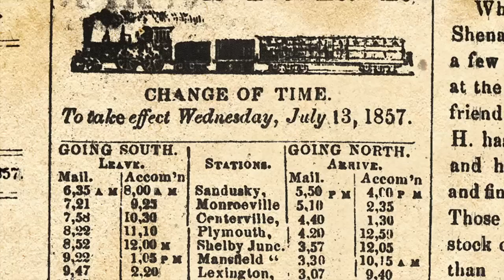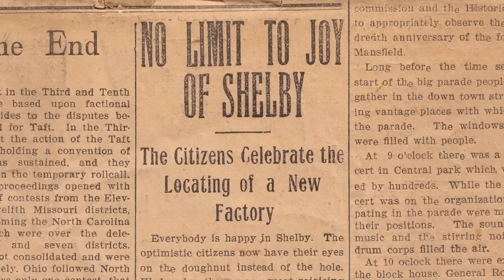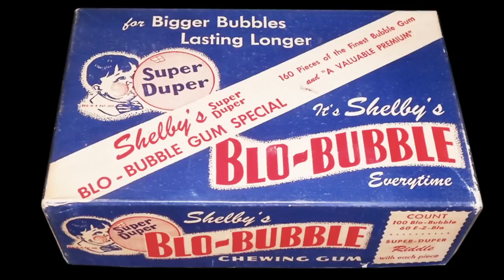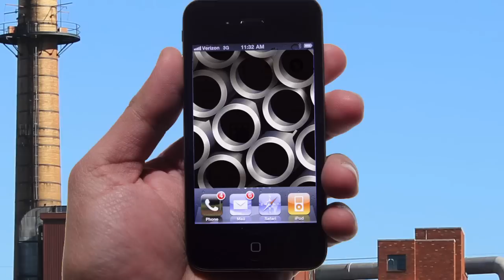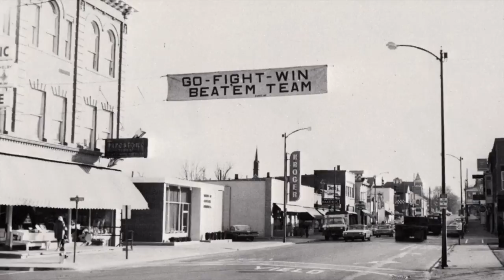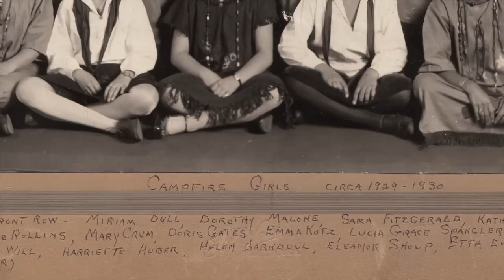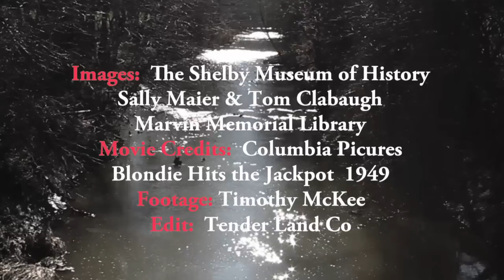SHELBY and the Black Fork Park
Shelby's long relationship with the Black Fork River is about to take a positive and dynamic turn that will benefit not only downtown but the entire city as well.
To learn more about the new park along the Black Fork, and what you can do to help make it a reality, visit our Facebook page.